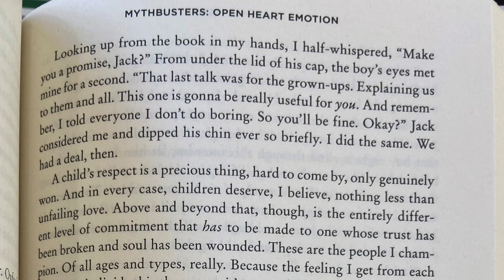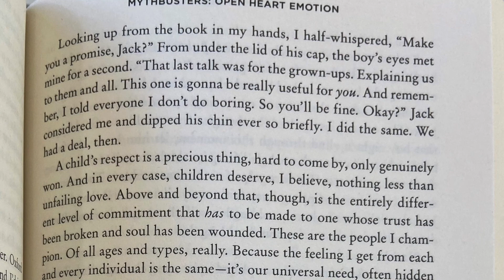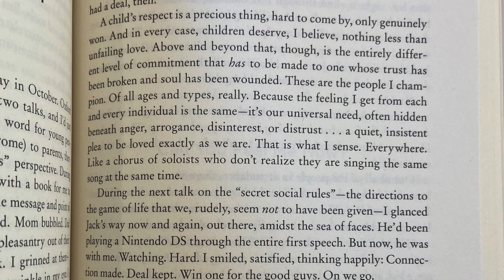Kara Recommends...Autism in Heels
See Kara’s book trailer for Autism in Heels by best-selling Asperkids series author Jennifer O’Toole. Diagnosed at age thirty-five with Asperger’s, Jennifer shares her experiences and revelations from childhood to adulthood to motherhood.